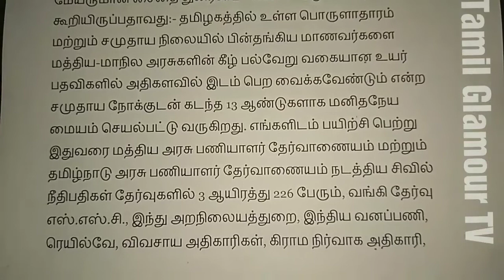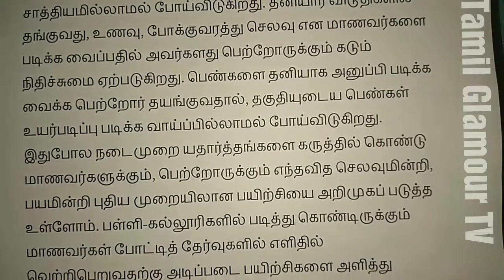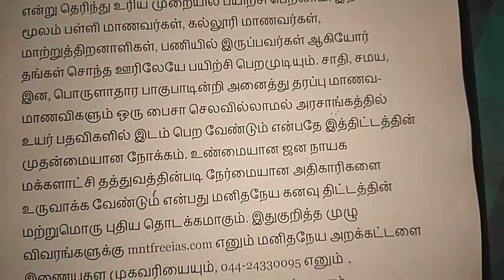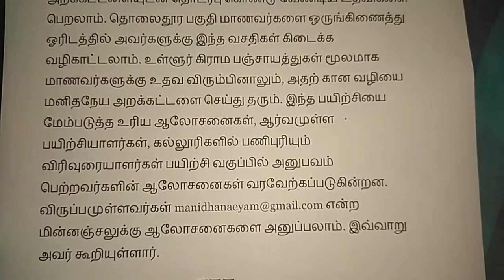லட்சியத்தோடு உள்ளவரா? அப்ப இந்த வீடியோவைப் பாருங்கள்.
சைதை துரைசாமியின் மனித நேயத்தில் சேர அரிய வாய்ப்பு.